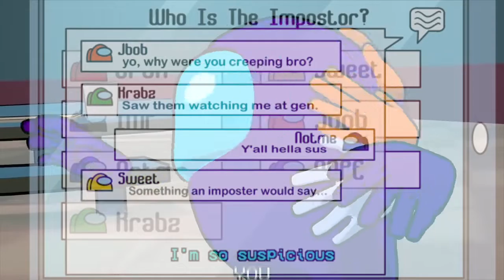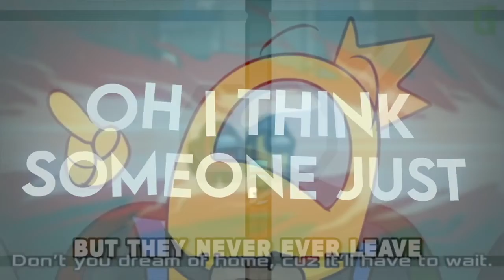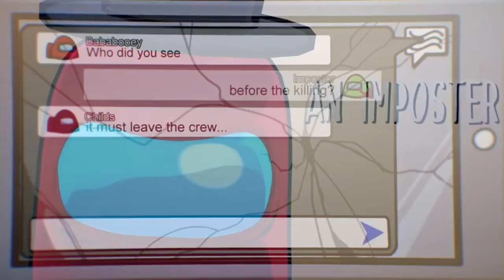The Sussy Armageddon | Video Version | 95bro | Among Us Impossible Mashups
Big Shoutouts to:  @95bro
Shoutout to 95bro for lending me his video, The Sussy Armageddon.
This is one of the biggest project I've done.
Probably gonna do something similar in like some years. IDK.
Gonna do normal 2 music mashup still.

Music I Used:

Phase 1:
Vote you out - Gamingly
Among us theme song (Moondai EDM Remix) - Drop the Bassline
Report! Report! Report! - The Living Tombstone
Killer on the floor - NerdOut and others
It ain't me - Chewiecatt
Impostor Imperceptible - NerdOut and others

Phase 2:
I don't trust my friends - TryHardNinja
Act so sus - Shawn Christmas
So suspicious - OR3O
I know its you - Gatopaint
Emergency meeting - TheAMaazing
Why - Chewiecatt

Phase 3:
Good to be alive - CG5
Saboteur - Gamingly
Trouble - HalaCG, CG5
Sabotage - Drew.0, Fusile
I saw you vent - Gatopaint
Someone's suspect - NerdOut and others

Phase 4:
Sky's eyes - Kyle Allen
Show yourself - CG5
Someone's got a gun - Chewiecatt
Among us theme edm -  Magentium
Lyin' 2 me - CG5
Finish the mission - Kyle Allen

Phase 5:
Impostors around us - Saymaxwell
Fancy Disguise - Kyle Allen
He was the impostor NOT! - MiatriSs
Just be watching you - Chi-Chi
Lies - Rockit Gaming, Dan Bull
Self report - Gatopaint

Phase 6:
Seal your fate - Kyle Allen
Slowly fall apart - Shadrow
Writings of history - Kyle Allen
No reason to lie - Natewantstobattle
Not the impostor - NerdOut, Halocene
Ambush - DAGames

Phase 7:
No new songs :p

Thanks to 95bro, for changing my way of doing my videos, forever.
Thanks to the creators of this music.
Thank to everyone's support and love.
Have a good Spring Time.